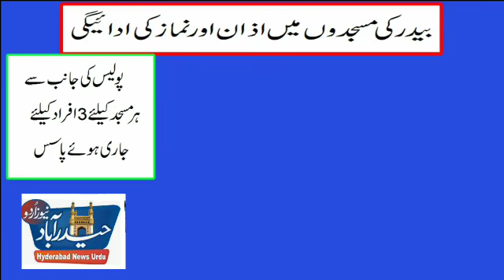Bidar : Police Issued Passes To Masjids Committees For Reciting Azan & Offering Namaz